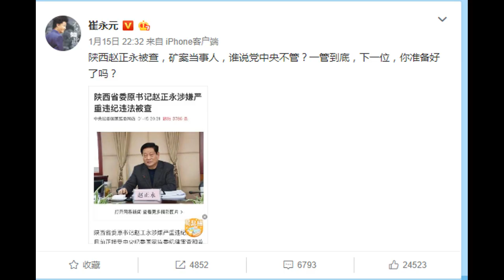信号！习近平发话了 针对最高法丢卷宗 知情人曝赵正永案内幕 下个是周强？